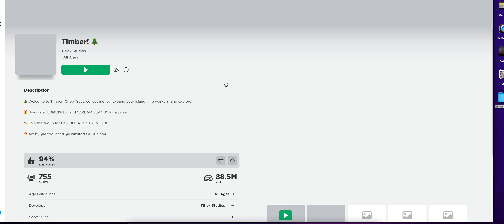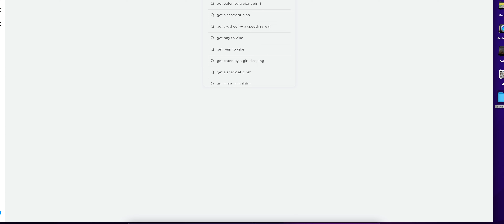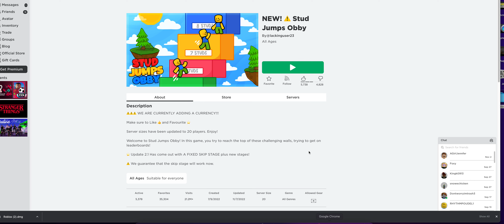if you get 1m dollars you keep it we also cut down trees